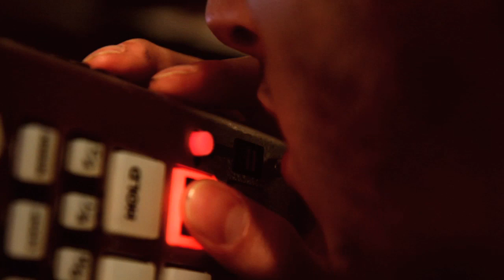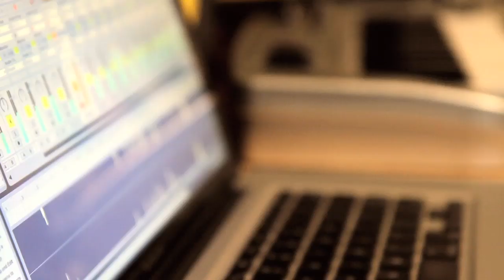Shlohmo (The Neighborhood: Yours Truly Session)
Find videos, live sessions, interviews, handwritten letters, and exclusives from the likes of Shlohmo, Gold Panda, Nosaj Thing, Dam Funk, and more

Audyssey + Yours Truly bring you The Neighborhood, a series of intimate interviews with local musicians and the music scenes in their neighborhoods. LA native turned SF resident, Shlohmo, has been taking the music scene by storm. Making all of his own samples, instrumentation, and vocals, his ever-evolving style has included lo-fi , hip-hop, trip-hop and dubstep sounds.

To watch the interview and read the full blog post head